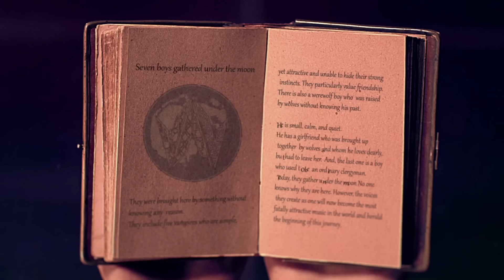VAV - Under The Moonlight MV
-K-POP 차세대 주자 VAV(브이에이브이), 첫 번째 데뷔 앨범 ‘UNDER THE MOONLIGHT’ 전곡 공개
지난 31일 할로윈 데이, 초대형 쇼케이스 이후 첫 번째 미니 앨범 공개로 시선 집중

♪ Wanna know more about your favorite K-pop artist?

-VAV, 역대급 예산 투자하여 제작한 타이틀곡 ‘Under the moonlight’ 초호화 뮤직비디오 전격 공개
뮤직비디오 속, 중세시대의 신비로움과 상징들을 표현해 내기 위해 역대급 예산을 투자한 초대형 신인 VAV

타이틀 곡 ‘Under the moonlight’은 작곡가 겸 프로듀서 콰지모도가 직접 작사, 작곡, 프로듀싱한 곡으로 트렌디한 EDM과 Hip hop 음악으로 대중들의 귀를 사로잡을 것이다. 또한, 타이틀곡 인트로의 늑대 퍼포먼스와 달빛을 표현한 안무로 눈을 뗄 수 없는 볼거리를 제공할 예정이다.

초대형 예산을 투자하여 제작한 타이틀곡 ‘Under the moonlight’의 뮤직비디오 속에는 중세시대의 신비로움과 상징들이 사실감 넘치게 표현되어 있으며, 다양한 특수효과들을 통한 판타지적인 느낌과 세련된 영상미를 엿볼 수 있다.

VAV는 다차원의 컨셉을 보여줄 차세대 케이팝(K-POP) 그룹으로 자리매김할 것이다.